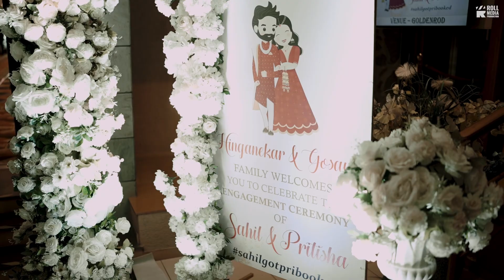SAHIL & PRITISHA || ENGAGEMENT CINEMATIC || ROLL MEDIA PRODUCTION 2024